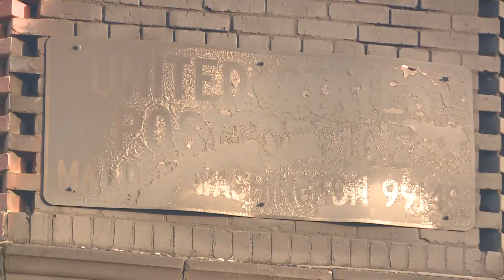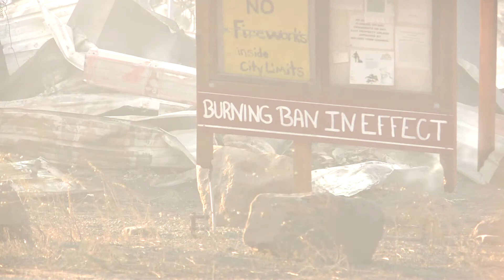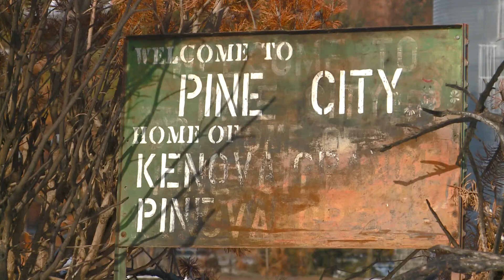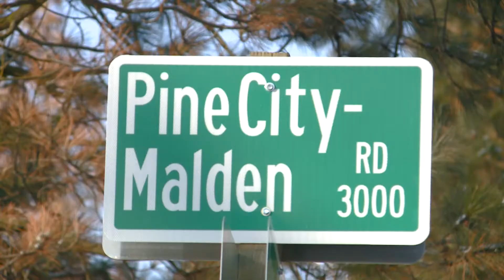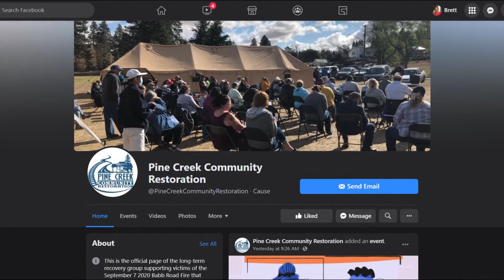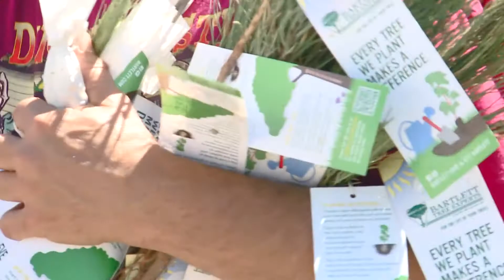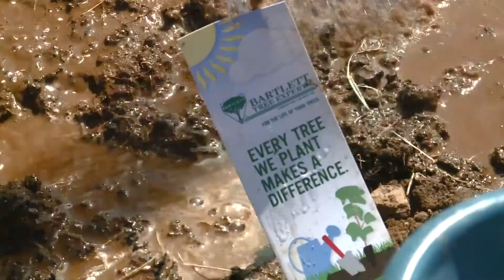The Rebuilding of Malden for Murrows